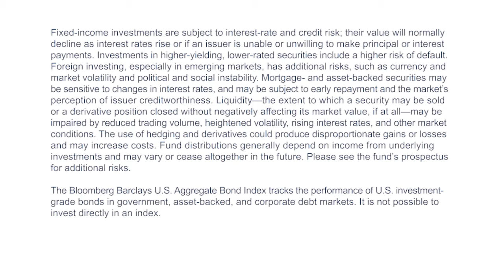As rates rises, it matters where a fund’s duration comes from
The Federal Reserve has been normalizing interest rates since the end of 2015. Normally, that’s bad news for the bond markets as interest rates rise and bond prices fall. But over the last few years, short-term rates have risen much more dramatically than longer-term rates.

Howard C. Greene, CFA, senior portfolio manager at John Hancock Asset Management, discusses why, in today’s environment, having some exposure to duration—or interest-rate risk—isn’t necessarily a bad thing, depending on where that duration comes from.

For more insight and analysis on the trends moving markets,